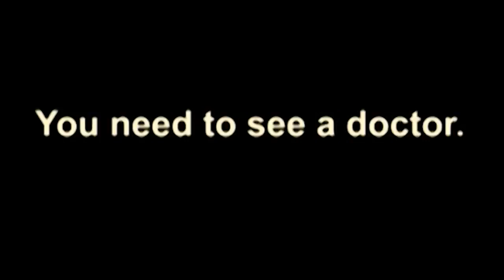Naughty Servant Affairs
A stupid servant gets into unnecessary conversation with his master... Watch this funny video!